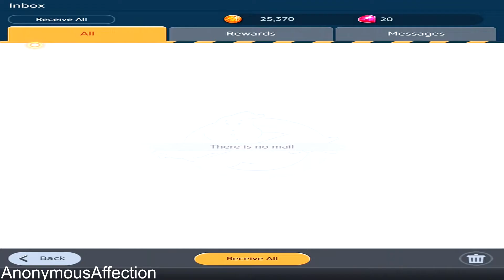Ghostbusters World (iOS) - Walkthrough Part 5 - Chapter 2: Stages 1-5 (Normal)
Walkthrough of Ghostbusters World on iOS in high definition.

Systems: iOS, Android, Steam

Developer: Blue Wizard Digital

Publisher: Blue Wizard Digital

Description:

Ghosts are appearing everywhere, and the world is calling you for help. Using the latest Augmented Reality and Maps technology, find and bust ghosts in the real world!

■ SUIT UP & COLLECT
Fire your proton beam and capture and collect ghosts from all dimensions of the Ghostbusters franchise.
Use a variety of the latest in spectral neutralization and trapping technology.

■ EPIC BOSS RAIDS
Team up with nearby Ghostbusters to take down the Stay Puft Marshmallow Man and other powerful ghosts in multiplayer boss raids.

■ ALL ORIGINAL STORY
Dive in to an all new Ghostbusters story featuring your favorite classic characters.

Build a ghost team and enter PVP battles in the Ghost Dimension against those of other Ghostbusters all around the world.
Deploy your ghost team to clear the ghosts infesting Gozer's Tower and the Daily Haunt to gain valuable resources needed to make your ghosts stronger!

■ LOCATION-BASED DIMENSION DOORS
Check-in at Dimensional Doors spread out throughout your neighborhood and the world at large!
Ghosts enter our dimension more frequently at these intersections between their realm and ours.
They’ll also provide you with tools and materials that will help you bust ghosts.